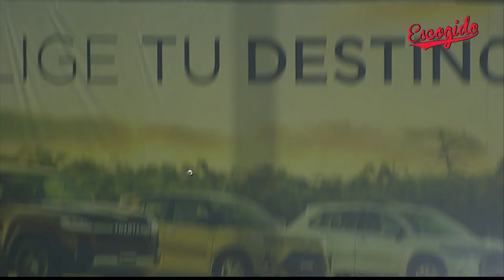HR | Jimmy Paredes vs Gigantes del Cibao | 16 Noviembre | ESCOGIDO 2022